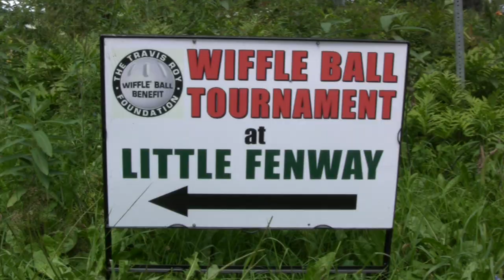The 2013 Travis Roy Foundation Wiffleball Tournament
A short glimpse into the 12th annual Travis Roy Foundation Wiffleball Tournament. Twenty-four teams from across the country competed this year while raising a record-breaking amount of money to fund spinal cord injury research and grants.
The Travis Roy Foundation is dedicated to enhancing the life of individuals with spinal cord injuries and their families by providing adaptive equipment and to finding a cure through increased funding of research, resulting in self-reliance and the ability to be as independent as possible.

Eureka Productions specializes in martial arts and social issues documentary videos — all the news that doesn't fit at a prime time of your convenience.

Eureka Videos has produced numerous award-winning documentaries of various social issues, receiving praise from mainstream film makers as well as national politicians. The social issues videos are intimate (grass roots) and radical. Dinner in Managua and Sing to Me the Dream (featured at the first Lake Tahoe Film Festival) were passed around for home viewings by groups resisting our proxy wars in Central America during the Reagan years.